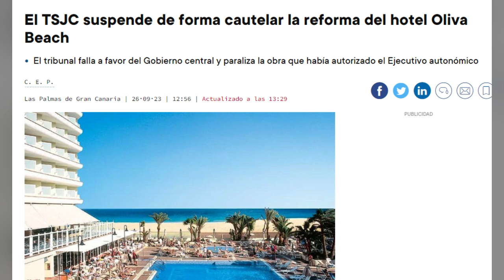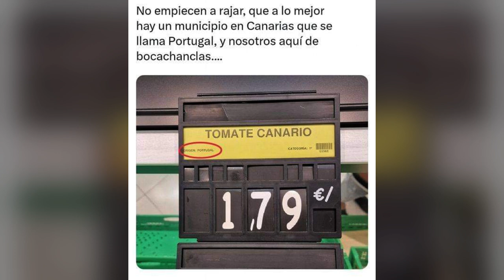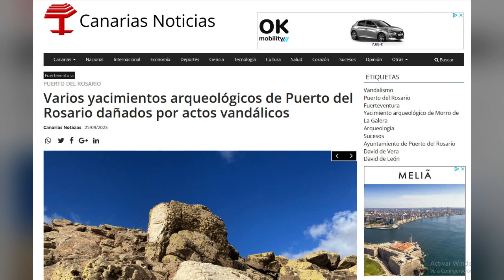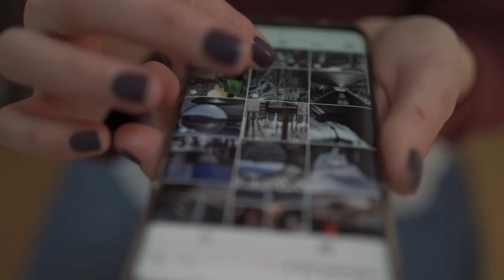Canarias al caer la tarde del 27 de Septiembre de 2023